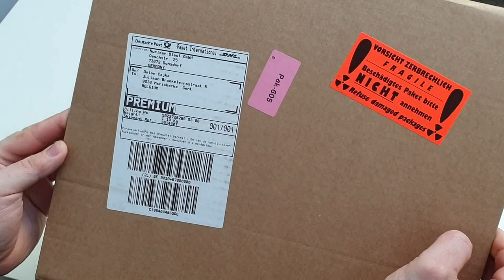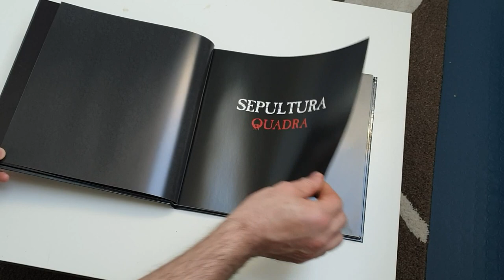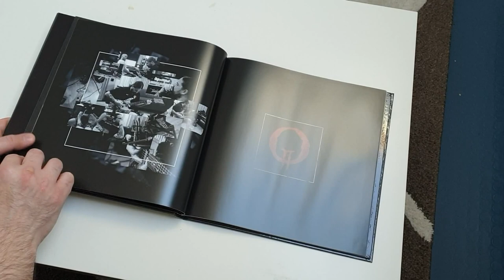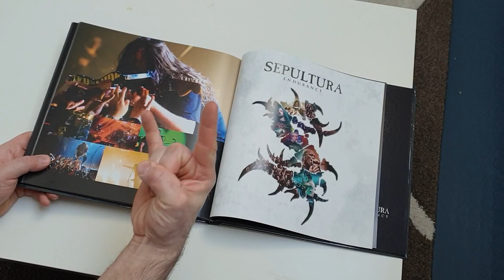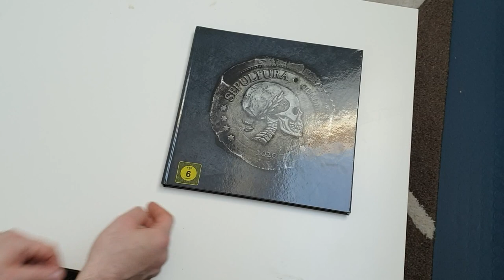Sepultura - Quadra Earbook Unboxing AMAZING !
Quadra is the fifteenth studio album by Brazilian metal band Sepultura, released on February 7, 2020. It is a concept album based on numerology, the number four and its significance as depicted on Quadrivium.
I will show you a little bit of Quadra Earbook includes Quadra disc, live cd "Alive in Brazil", Sepultura Endurance documentary and more.